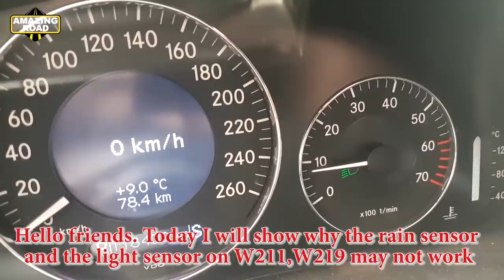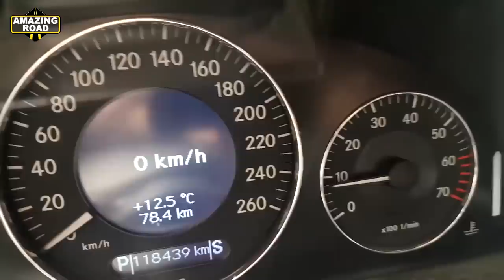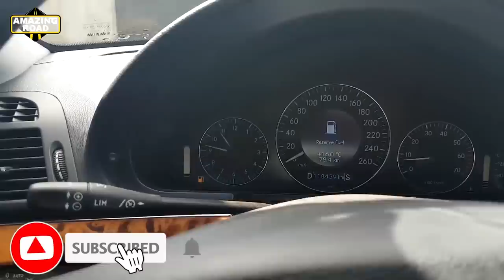Why the Rain Sensor and the Light Sensor Do Not Work on Mercedes W211, W219/ Problem Solved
How to remove the front ceiling lamp on Mercedes W211, W219 / Installation Android 9.0 Radio on Mercedes W211

How to replace the rain sensor and light sensor on the Mercedes W211